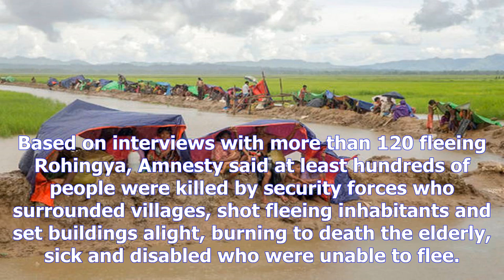Amnesty international report reveals systematic campaign of violence by security forces to expel ro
Amnesty international report reveals systematic campaign of violence by security forces to expel rohingya muslims from myanmar
Copyright@ by News24h
A young Rohingya refugee walks near the Thaingkhali refugee camp in Ukhia on October 18, 2017..Almost 600,000 Rohingya refugees have reached Bangladesh since August, fleeing violence in Myanmars Rakhine state, where the UN has accused troops of wagin Get the latest local news straight to your inbox every day MYANMAR security forces killed hundreds of men, women and children during a systematic campaign to expel Rohingya Muslims, Amnesty International has said in a new report. More than 580,000 refugees have arrived in Bangladesh since August 25, when Myanmar security forces began a scorchedearth campaign against Rohingya villages. Myanmar’s government has said it was responding to attacks by Muslim insurgents, but the UN and others have said the response was disproportionate. Based on interviews with more than 120 fleeing Rohingya, Amnesty said at least hundreds of people were killed by security forces who surrounded villages, shot fleeing inhabitants and set buildings alight, burning ...